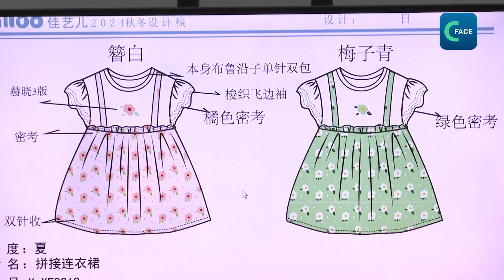นวัตกรรมการออกแบบช่วยยกระดับอุตสาหกรรมเครื่องนุ่งห่มในซานตง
เขตจี่โม่ (Jimo) เมืองชิงเต่า มณฑลซานตง มีชื่อเสียงในด้านอุตสาหกรรมสิ่งทอและเครื่องนุ่งห่ม และเป็นฐานการผลิตของแบรนด์แฟชั่นระดับนานาชาติที่มีชื่อเสียงหลากหลายแบรนด์ตั้งแต่ทศวรรษ 1980
สถาบันการวางแผนสิ่งทอของจีน ประเมินว่า มูลค่าการส่งออกของอุตสาหกรรมสิ่งทอและเครื่องนุ่งห่มของเขตจี่โม่ อยู่ที่ประมาณ 70,000 ล้านหยวน หรือ 350,000 ล้านบาท Song Haiyan เจ้าของธุรกิจที่ตลาดขายส่งเสื้อผ้าจี่โม่ กําลังวางแผนการออกแบบเสื้อผ้าเด็กในฤดูใบไม้ผลิและฤดูร้อนปีหน้า เขาบอกว่า บริษัทออกแบบเสื้อผ้าเด็กรุ่นใหม่มากกว่า 200 แบบสําหรับฤดูใบไม้ผลิที่กําลังจะมาถึง
เมื่อไม่กี่ปีที่ผ่านมา Song เริ่มทำธุรกิจขายส่งเสื้อผ้า โดยหาเสื้อผ้าจากเมืองต่างๆ มาขาย เช่น กวางโจว หางโจว  และพบว่า ผู้บริโภคต้องการเสื้อผ้าที่ตอบสนองรสนิยมส่วนตัว เขาจึงเริ่มปรับธุรกิจมาเป็นการผลิตเอง โดยให้ความสำคัญที่การออกแบบ มีจุดขายที่สามารถออกแบบเสื้อผ้าตามความต้องการของลูกค้าภายใน 1 สัปดาห์
Song กล่าวถึงความสำเร็จของบริษัทว่า สิ่งสำคัญคือ การมีห่วงโซ่อุตสาหกรรมที่สมบูรณ์ที่ต้องใช้เวลาสั่งสมหลายปี ตั้งแต่ สายการผลิต การเลือกเนื้อผ้า เทคนิคการพิมพ์ การย้อมสี และการหาพันธมิตรที่ดี อย่าง เสื้อผ้ากันแดดเป็นสินค้าที่ขายดีทุกปี โดยจะเลือกผ้าที่มีดัชนีการป้องกันแสงแดดที่ดีและราคาสมเหตุสมผล
ปัจจุบันบริษัทของ Song ขายเสื้อผ้าได้ 3 ล้านชิ้นต่อปี มูลค่าการส่งออกเพิ่มขึ้นจาก 1 ล้านหยวน หรือ 5 ล้านบาท เป็นมากกว่า 30 ล้านหยวน หรือ 150 ล้านบาท
ZhangZhen เจ้าหน้าที่ของสํานักอุตสาหกรรมและเทคโนโลยีสารสนเทศเขตจี่โม่ กล่าวว่า บริษัทของ Songเป็นตัวอย่างของบริษัทที่ปรับตัวเพื่อรับกับการเปลี่ยนของอุตสาหกรรมสิ่งทอและเครื่องนุ่งห่มในจี่โม่
โดยอุตสาหกรรมสิ่งทอและเครื่องนุ่งห่มของจี่โม่ มีการรวมตัวกันของอุตสาหกรรม ผู้ประกอบการสิ่งทอและเครื่องนุ่งห่มมากกว่า 3,800 แห่ง โรงงานผ้ากว่า 200 แห่ง และโรงงานเครื่องประดับกว่า 300 แห่ง โดยรวมตัวกันภายในรัศมี 15 กิโลเมตรรอบตลาดขายส่งเสื้อผ้า ทำให้เกิดความร่วมมือกันทั้งห่วงโซ่อุตสาหกรรม ตั้งแต่ การปั่นด้าย การทอผ้า การพิมพ์ การย้อมสี และการแปรรูปเสื้อผ้า เป็นต้น